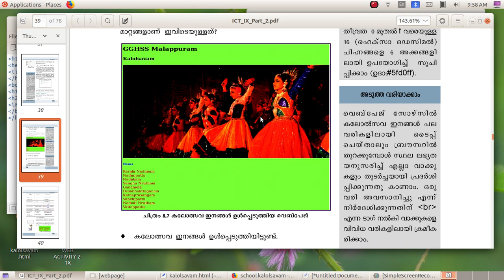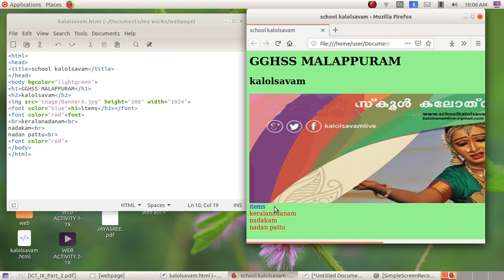Web Page Creation- Basics- Formating Text-Activity 4 Standard 9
Web Tutorials